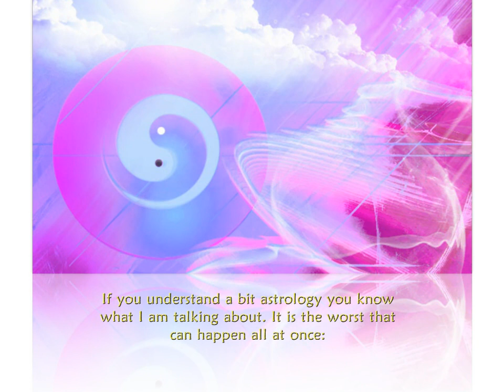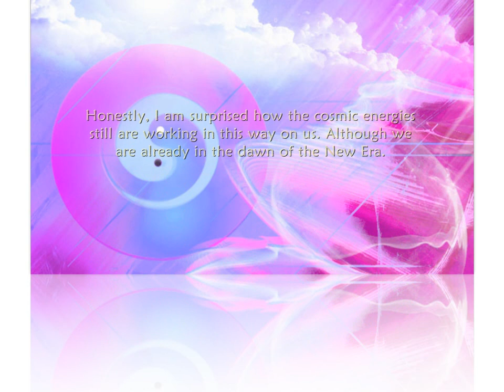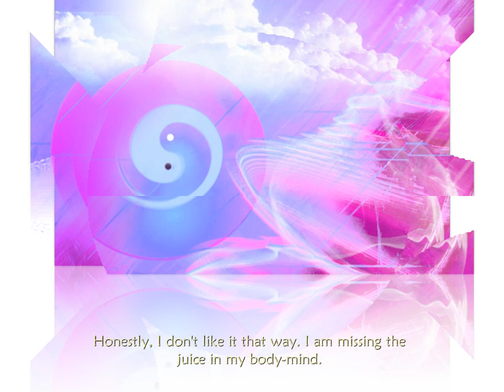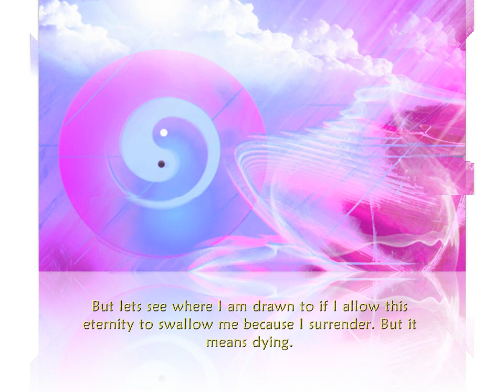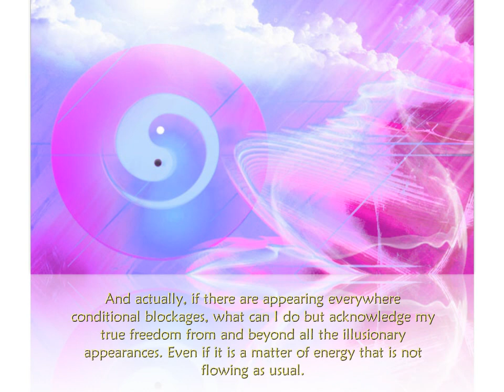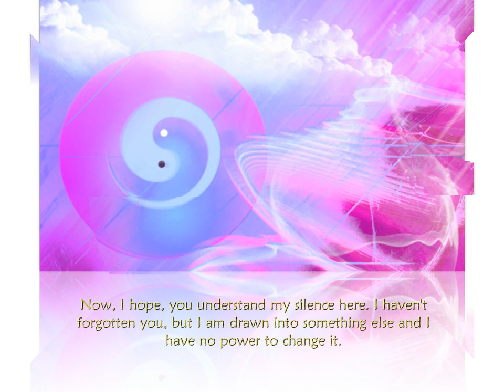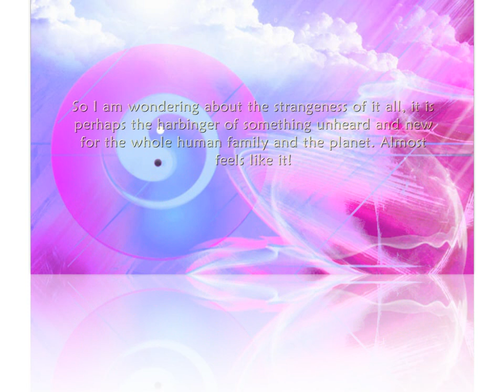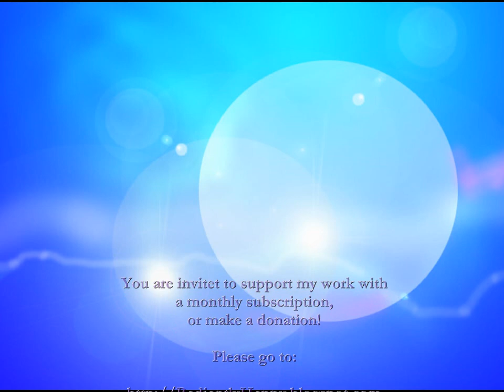UPDATE: BLESSED, STRANGE TIMES!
~ Please watch in HD and use headphones
Now, I hope, you understand my silence here. I haven't forgotten you, but I am drawn into something else and I have no power to change it. I must go with the flow of what is offered to me at this point.

But perhaps I am not alone in this, and this is the waiting time for everybody, the long silence before the storm, many might experiencing now, that is adding to my personal experience. ...